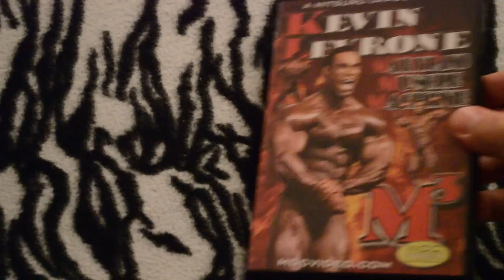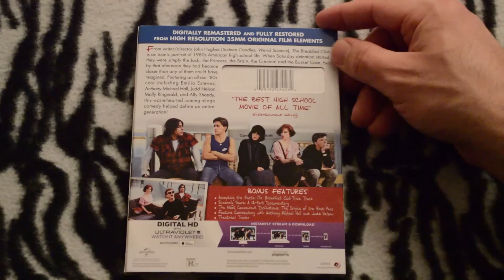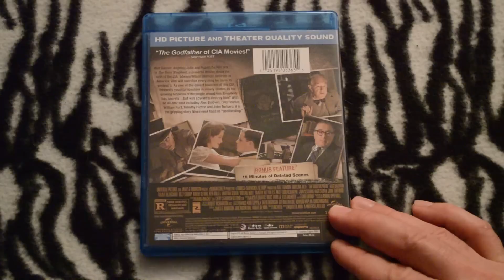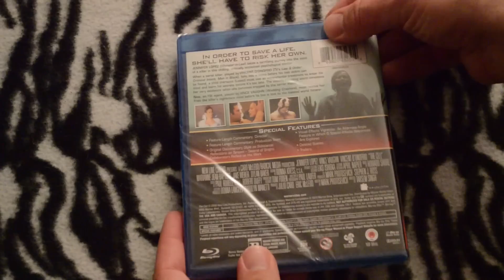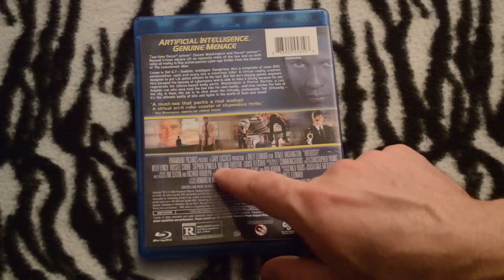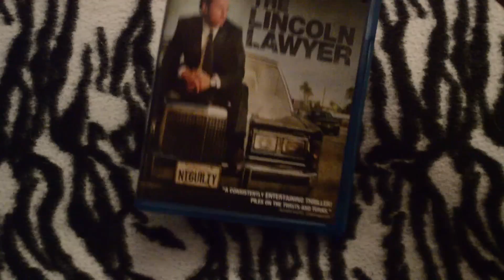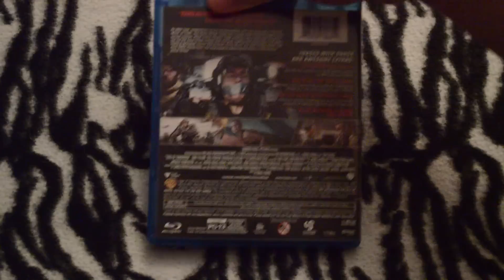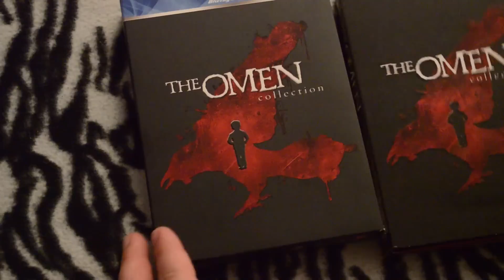ASMR Movie Collection Update - Soft-Spoken New Blu-rays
Enjoy a look at some new Blu-ray and DVD movies I have added to my collection recently.  Some of them are still in the plastic wrapping so there are some crinkly sounds here and there :)